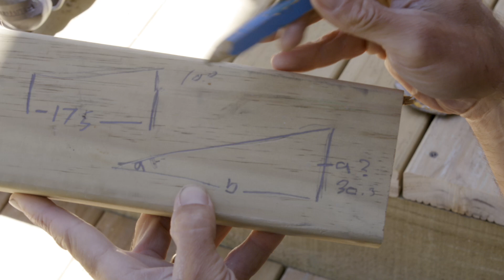Work/Life Imbalance - Is Solar Power the Answer?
Minimalism, salary addiction, and solar power are up for discussion, as I build a lean to structure to house our off grid solar batteries and inverter.